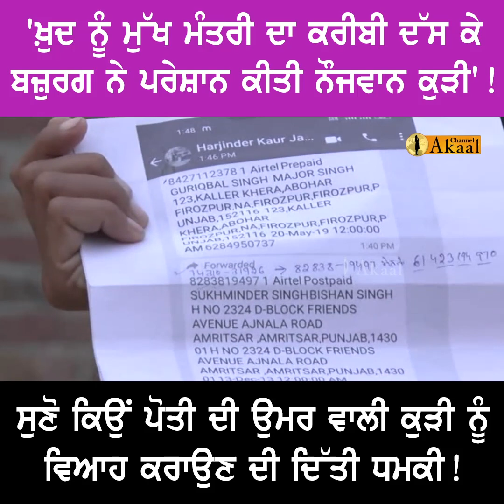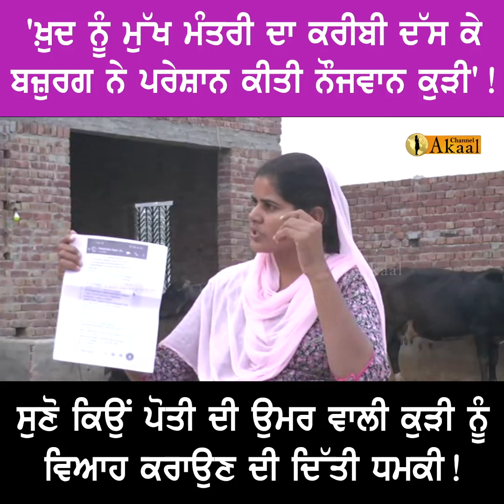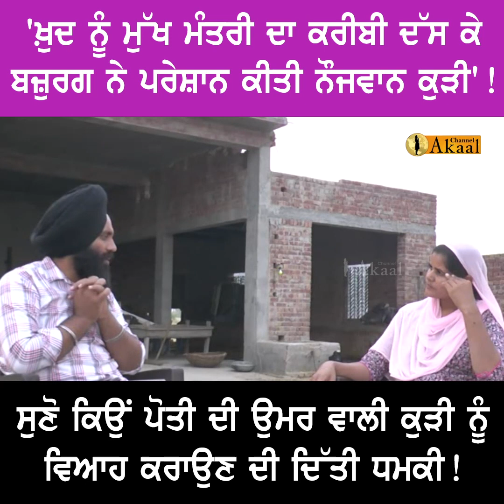ਸੁਣੋ ਕਿਉਂ ਪੋਤੀ ਦੀ ਉਮਰ ਵਾਲੀ ਕੁੜੀ ਨੂੰ ਵਿਆਹ ਕਰਾਉਣ ਦੀ ਦਿੱਤੀ ਧ+ਮਕੀ!